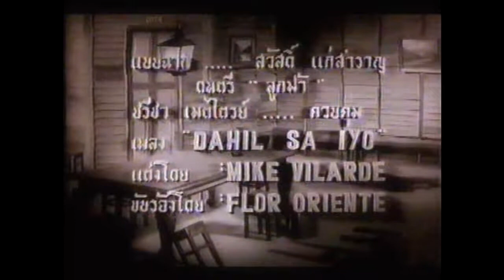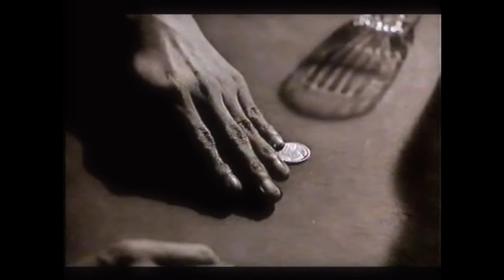ภาพยนตร์ โรงแรมนรก ปี 2500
รัตน์ เปสตันยี กำกับ